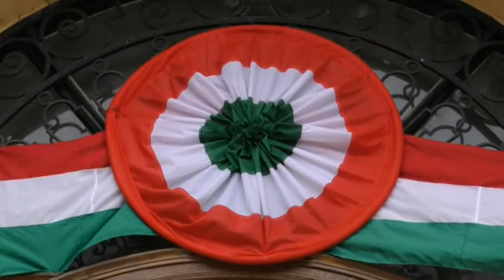Túri Hirmondó hírösszefoglaló 2016 03 18